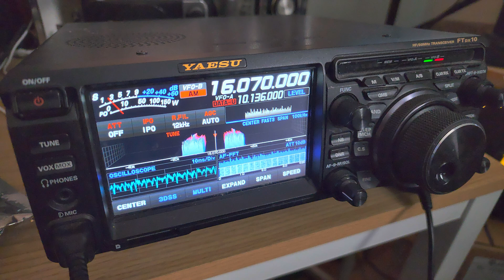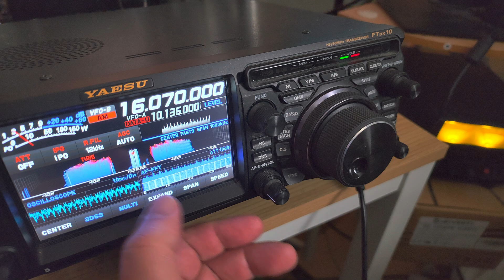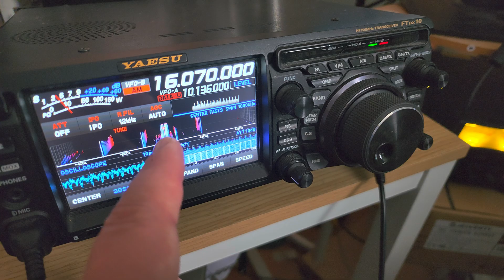Financial Trading signal on 16070 kHz interesting to see it pulsating on the waterfall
Popping up more and more over the shortwave bands